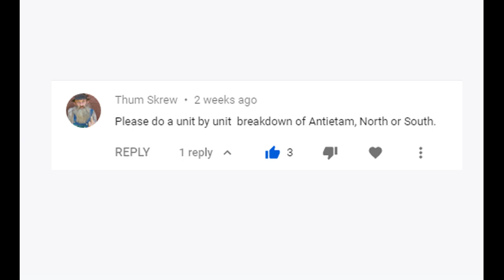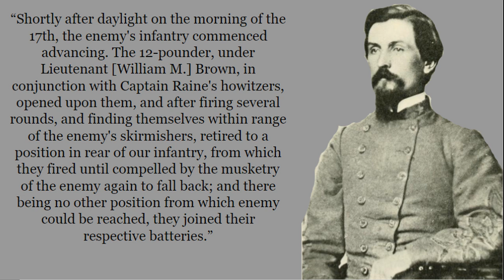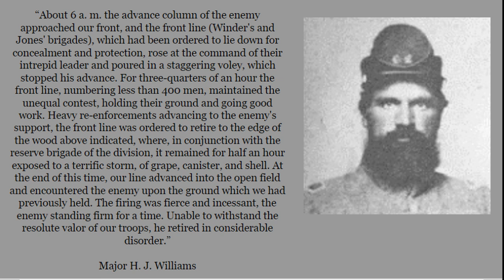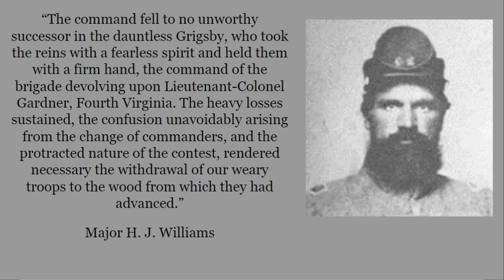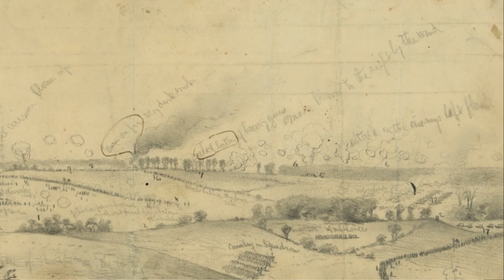Stonewall Brigade at Antietam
This Battle Deep Dive goes into the Stonewall Brigade at the Battle of Antietam, which highlights the chaos that is battle and officers becoming wounded or killed can influence how men perform on the field of battle.